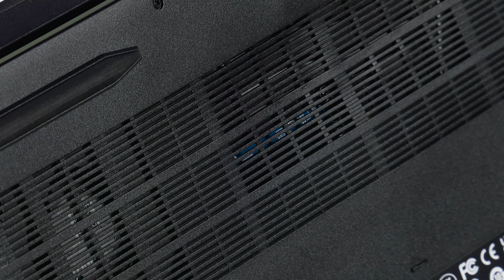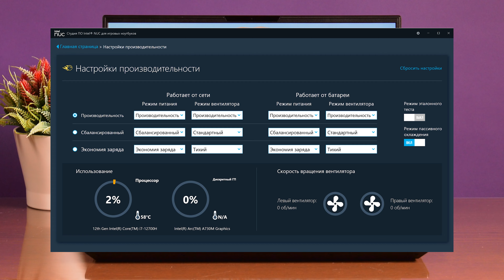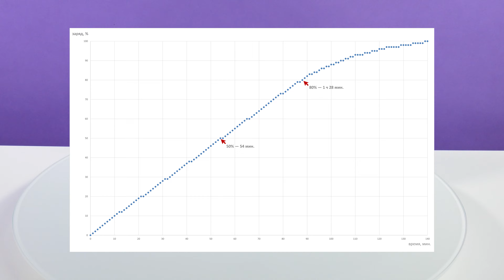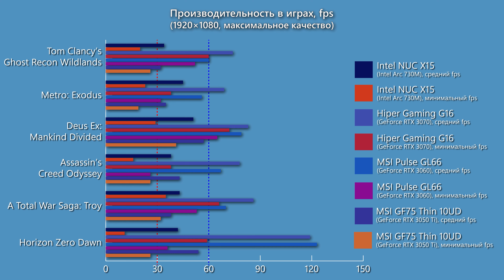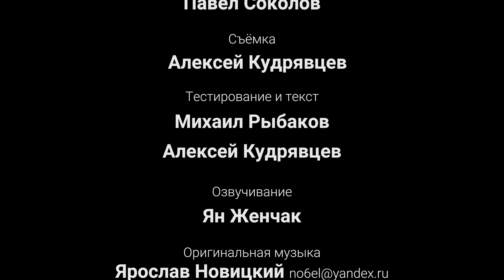Обзор игрового ноутбука Intel NUC X15 (LAPAC71H)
Ноутбук на платформе Intel NUC x15 вызывает двойственные ощущения: по аппаратному оснащению — чувство глубокого удовлетворения, а по производительности — немалого разочарования. Текущие розничные цены представляются завышенными при учете упомянутых недостатков. Но в любом случае изготовителю следует добиться бесперебойной работы и конкурентоспособных показателей быстродействия.

Автор фотографий для демонстрации - Михаил Рыбаков

Использованы фрагменты видео из игры Back 4 Blood